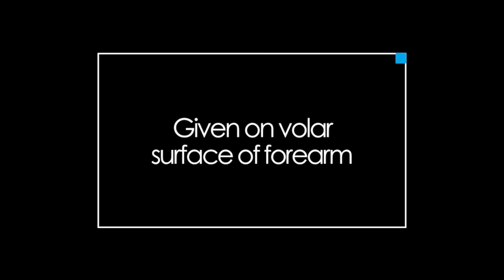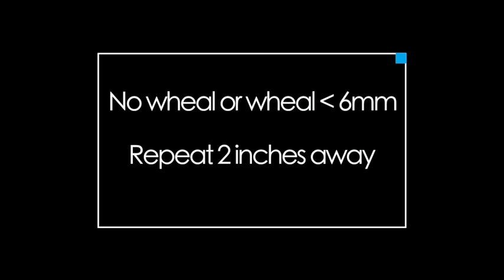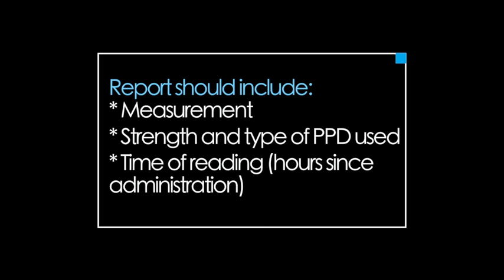Training video: Tuberculin skin testing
The Central TB Division of the Government of India, together with support from the Indian Academy of Pediatrics and FIND, has developed training materials in the form of four videos, three on sample collection (gastric lavage, induced sputum, lymph node aspiration), and one on how to perform tuberculin skin testing. This project was supported by USAID through Challenge TB.